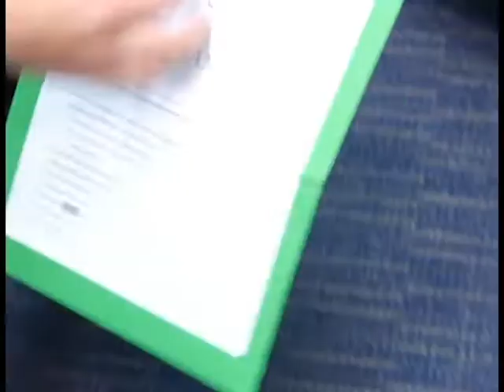Closing Ending EV